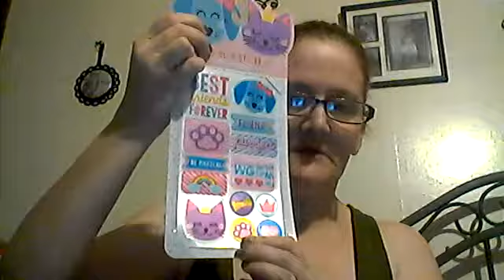small TARGET HAUL